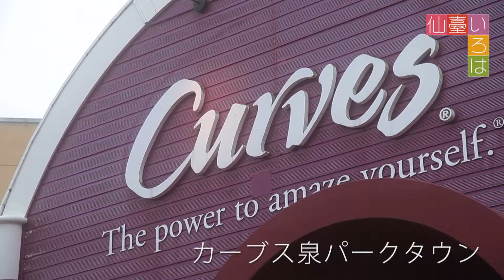【仙臺いろは】（2015.6.23 OA）女性限定！30分で気分すっきり編